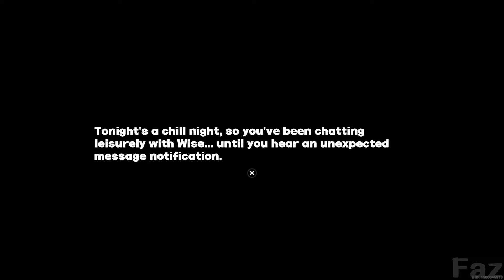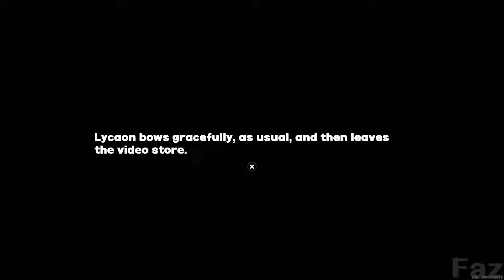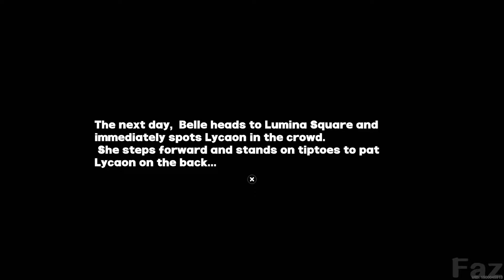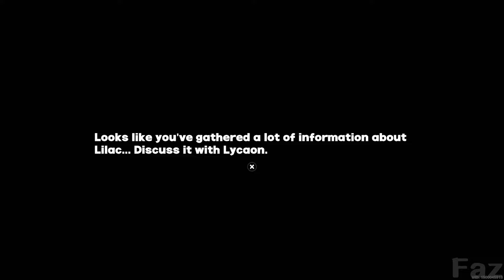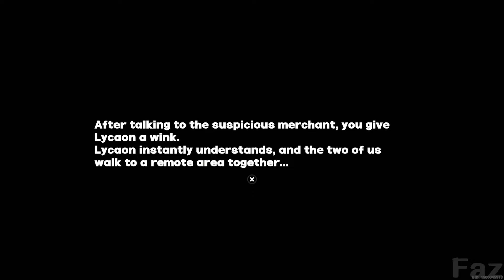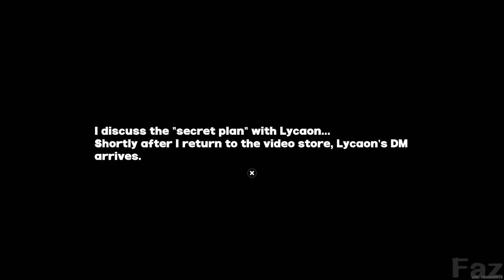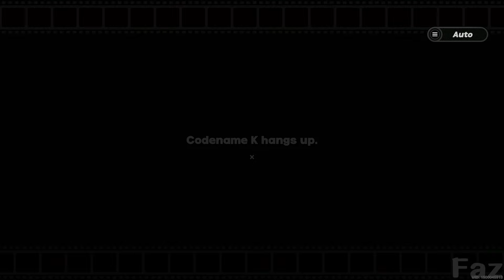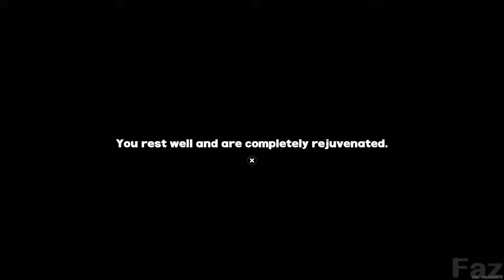Full Lycaon Agent Story - Zenless Zone Zero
Full Lycaon Character Agent Story in Zenless Zone Zero

All Gameplay in this video is played, recorded, and edited by me.

This video is recorded and edited by me. I don't, and won't ever cover leaked and or unreleased content.